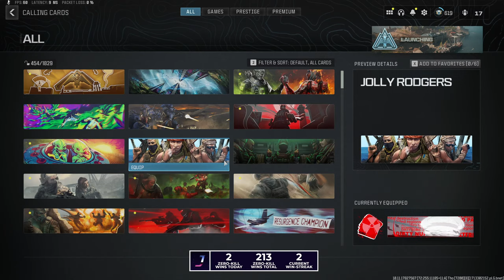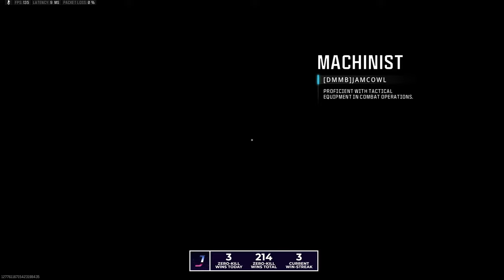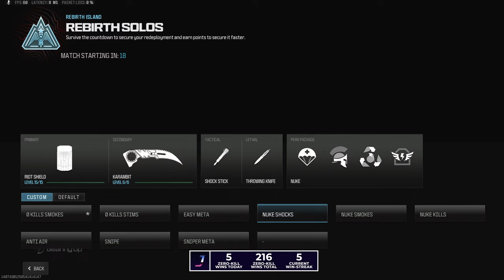When your Zero-Kill Rebirth Nuke Streak is Glitched [6/5 wins]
Other titles:
🔴LIVE: mfw I finished my nuke
🔴LIVE: My 200th Zero-Kill Win in WZ3! (800+ overall!)
🔴LIVE: "Killing enemies is a crutch for bad players"
🔴LIVE: Zero-Kill Wins in BR solos!